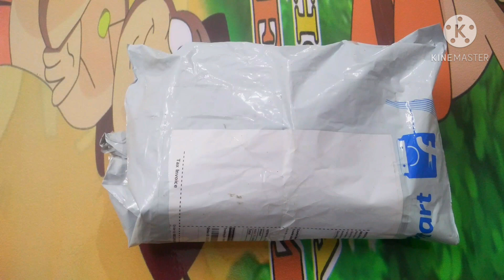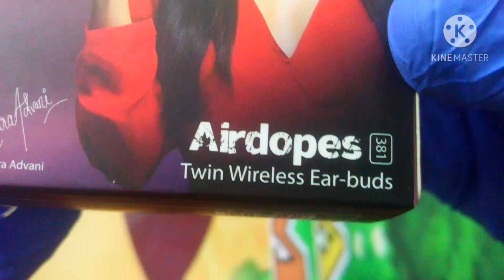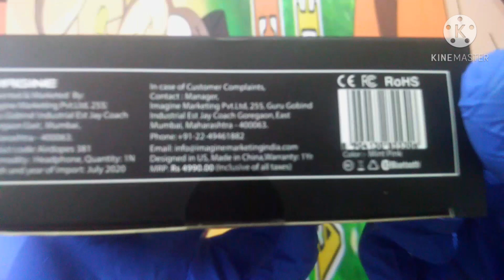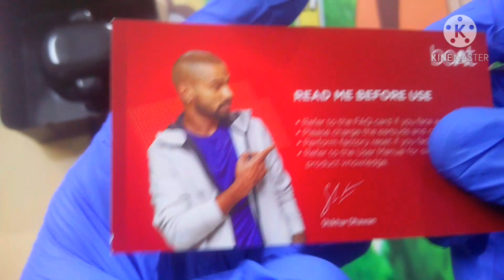BOAT AIRDOPES 381 || WIRELESS EARBUDS || UNBOXING || REVIEW || EXCEPTIONAL AKSHHAT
Hello guys, welcome to the channel. Is video me aap dekhenge unboxing and Review Boat ke AirDopes 381 ki jo ki true wireless earbud.

Iska price h 1200 on Flipkart. Prices may vary due to sale.

Gears:
Device: OnePlus 2
Camera: OnePlus 2 Default Camera
Editing Software: KineMaster
Tripod: D333

Thanks.